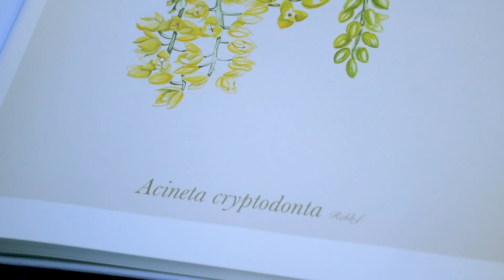LAS MEJORES ORQUÍDEAS | Agosto 2019 Entre Flores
Hola Amigos, hoy quiero presentarles las mejores orquídeas del cultivo Entre Flores para este mes de agosto de 2019. Estas mismas obtuvieron premios importantes en la Feria de Flores de Medellín en el evento de orquídeas más importante conocido como Orquídeas, Flores y Artesanías. Te invito a conocerlas en este video.

Aprendamos juntos en esta hermosa comunidad.